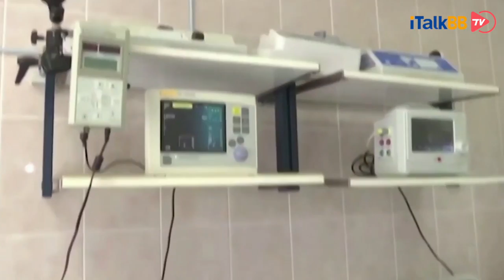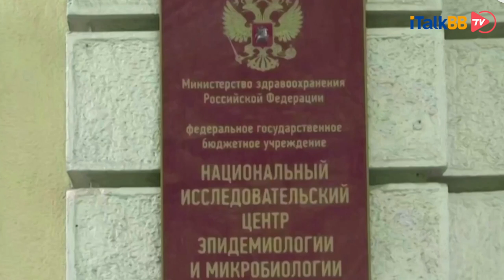自俄罗斯新冠疫苗横空出世之后，某国最高领导人报名愿当第一个小白鼠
8月11日，俄罗斯总统普京宣布，俄首支新冠疫苗已经注册。他还表示，自己的一个女儿已经接种疫苗。目前感觉很好："所以从这个意义上说，她也是参加测试的一员。"据他说在第一次接种疫苗后，他的女儿出现了轻微的发烧，体温38摄氏度。第二天她的体温降到了略高于正常的水平。普京表示，女儿"第二次注射后又有点发烧，然后一切都好了。她感觉很好，抗体滴度也很高。"